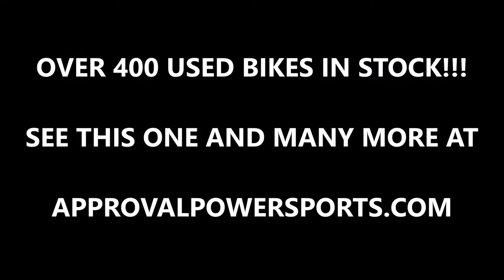2009 used yamaha nytro fx snowmobile for sale u199